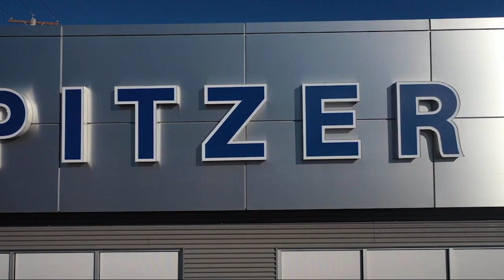2023 Buick Encore GX Select Sport Utility Hartville Uniontown Kent Canton Akron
2023 Buick Encore GX Select Sport Utility Stock Number: 16375HV Vin:KL4MMDS21PB020407.